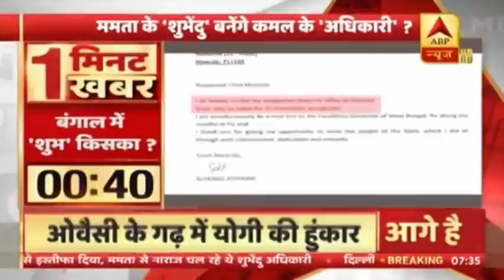ममता के करीबी शुभेंदु अधिकारी का मंत्री पद से इस्तीफा, क्या होंगे बीजेपी में शामिल? ABP News Hindi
ममता के करीबी शुभेंदु अधिकारी का मंत्री पद से इस्तीफा, क्या होंगे बीजेपी में शामिल?